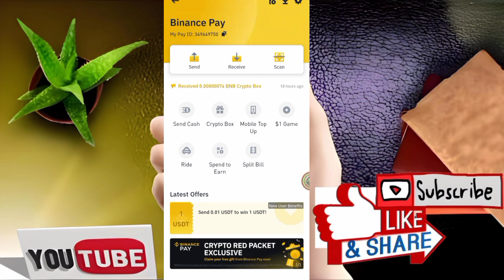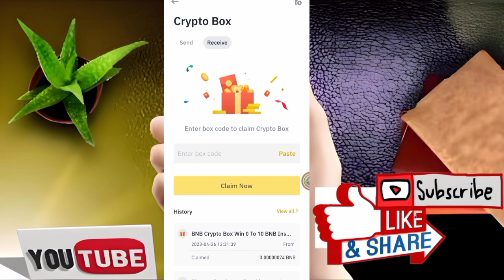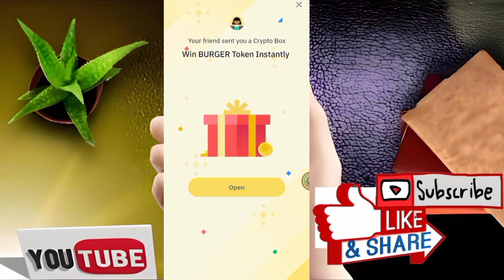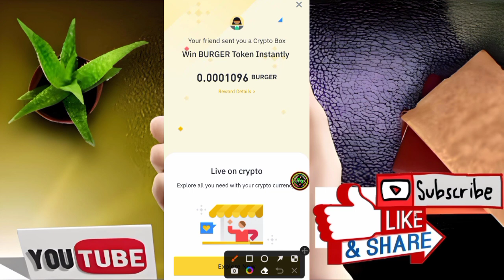Binance Claim Free BURGER Coin ! Crypto Box Code ! Crypto Box Binance ! Burger Coin ! Free Crypto !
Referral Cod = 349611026